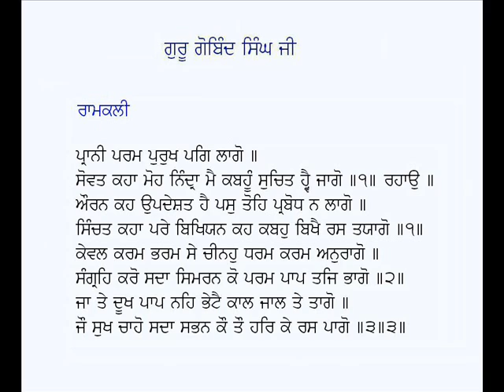Prani Param Purakh Pag Lago-Guru Gobind Singh Ji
Shabad: Prani Param Purukh Pag Laago
Poet: Guru Gobind Singh Ji
Voice: Karamjit Singh Gathwala